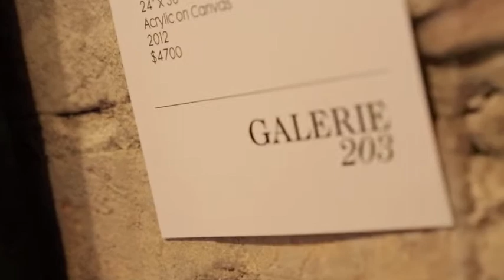French & Sexy @ Galerie 203 - Montreal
French & Sexy a collection created for Montreal and Galerie 203 specifically by Jessica Gorlicky (jessgo.com).  This 24 piece collection will be on exhibit from June 4th- June 22st 2012.
Thanking so many people for their inspiration, involvement and love.
Special Thanks: Corinne Asseraf & Victor Charlebois - Galerie 203
Justine Benoit, Jonathan Auclair, Nathalie El-Metni for their excellent attention to detail and support in Galerie 203

DJ: Dakeo Daliva
Entertainment: Christina Ghawi, Nicolas Herbert
HardesseTV.com Charles Mercier
Lites Vision: Patrick Tessier
Photographer: Sean Molitt
PR: Domenique Spenard
Percussion/MC: David Calizare
MY FAMOUS MODELS: Jaika, Kimberley, Justine, Claudia, Carolanne, Lavender May, Wardrobe and Costumes: Lavender May
Model/TV: Karine Cantin

Hair: O'Folie (France/Ofilia merci beaucoup cherie)
Make up: Corinne Asseraf
Caterer: Nana Traiteur

Fiat Des Sources
Perrier
L'Assommoir
ROCK ON MONTREAL!